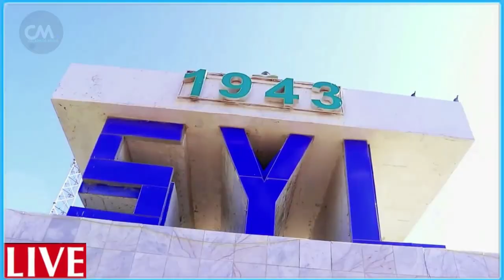DEG DEG Wiilkii Farmajo Kulane jiis marexaan Ciidankisa & qoor qoor Dagaal xogan Fadexad dhac culus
DEG DEG Wiilkii Farmajo Kulane jiis mareexan Ciidankisa & qoor qoor Dagaal xogan Fadexad dhac culus.ciidanka dilaa kulane jiis  iyo ciidankii qoor qoor oo is horfadhiya dagaal, kadib dhac ay geesteen kulane jiis ciidankiisa fadeexad culus